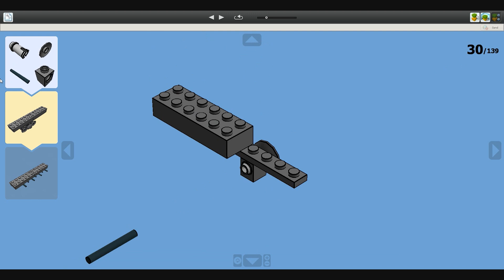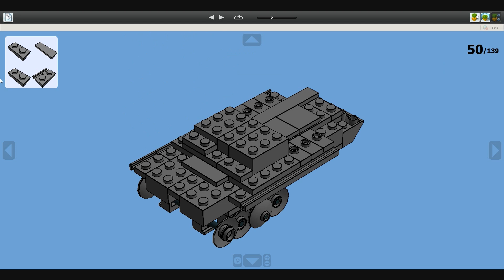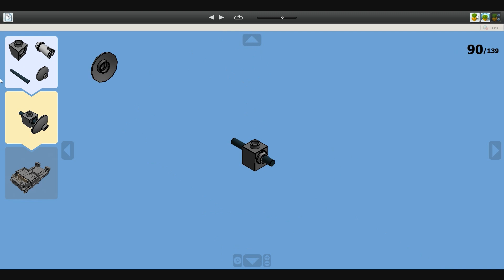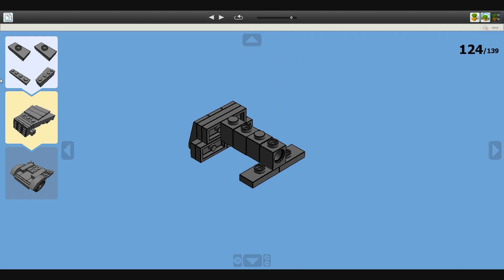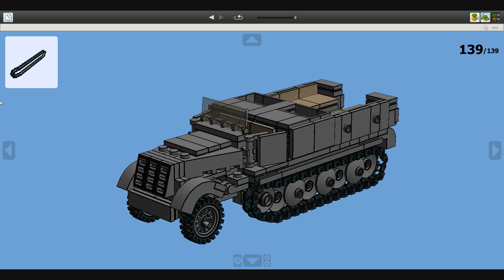Lego WWII SdKfz-11 (Version 2) Instructions